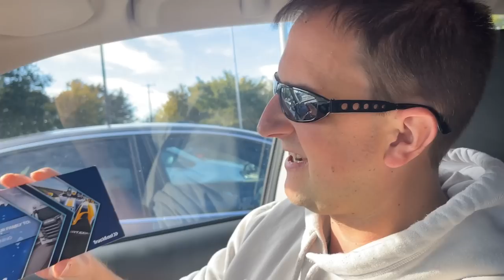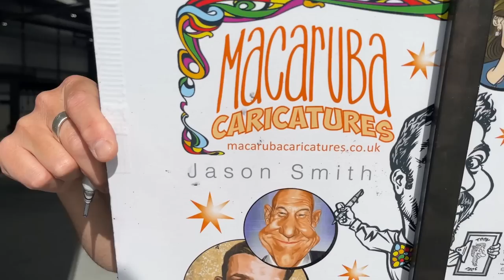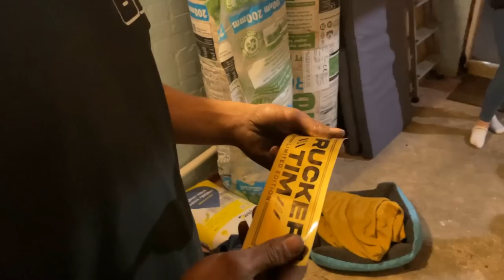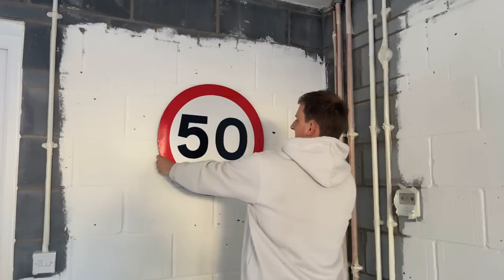Brand NEW Scania Workshop | I Go Banger Racing - BIG CRASH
Trucker Tim
WISBECH
PE14 4FQ